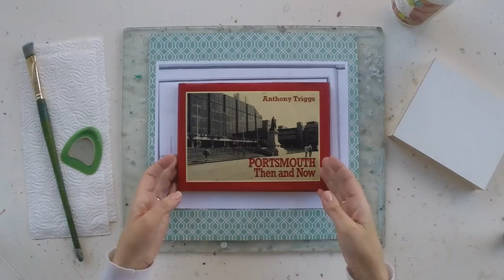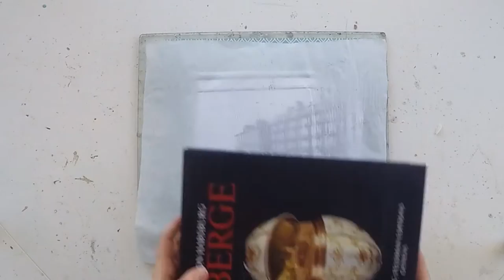'Portsmouth' Photography and Encaustic 1.28.17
'Portsmouth' Photocopy of South Parade, Portsmouth 1877, adhered to 5x7 cradled birch board. Encaustic medium and PanPastel.

SUPPLIES USED
5x7 inch Cradled Birch Board
Americana 'Decou-page' in Matte
R&F Encaustic Medium
PanPastel - Titanium White
Tim Holtz 'Gothic' Layering Stencil

Portsmouth Then and Now' by Anthony Triggs